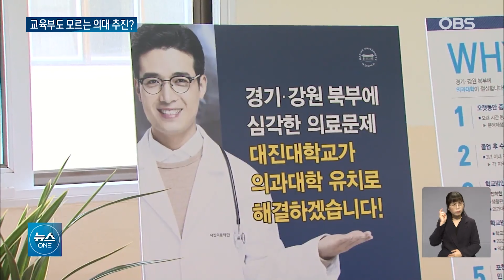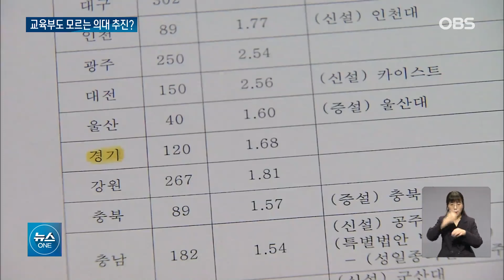"대진대 의대 계획 최근에 알았다".. 엇갈린 입장차..대외 유치 전략 문제? / OBS 뉴스O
【앵커】
경기북부에 있는 대진대는
2년 전 "열악한 지역
의료교육 현실을 바꾸겠다"며
의대 신설 구상을
대대적으로 밝혔습니다.
하지만 교육부는 최근까지도
이런 사실을
알지 못했던 것으로 드러나
대외 유치 전략을 수정해야 한다는
목소리가 큽니다.

【기자】

2년 전, 의대 유치에 다시 나섰던 대진대.

의사단체 반대를 지역과 연계해 극복하겠다고 자신했습니다.

틈틈이 경과 보고회까지 열며 자체 구상을 수립해 나갔습니다.

[임영문 / 대진대 총장(지난 2021년 5월): 저희 대학이 위치하고 있는 소재지에 군 부대들이 상당히 많습니다. 군 의료체계 확립ㆍ개선을 위해서 여러 단체나 여러 대학들과 경쟁하고자 합니다.]

하지만 그간의 노력은 별다른 호응을 얻지 못했던 것으로 드러났습니다.

키를 쥔 교육부는 정작 대진대에서 의대를 추진한다는 사실조차 알지 못했습니다.

교육부가 지난해 연말, 보건복지부에 보낸 공문에도 잘 드러나 있습니다.

의대 신ㆍ증설을 원하는 전국 각 대학 명단에 대진대는 제외돼 있었습니다.

대진대 측은 "오류에 의한 단순 누락일 뿐, 당초 계획에는 변함이 없다"고 해명했습니다.

교육부 측 설명은 다릅니다.

[교육부 관계자: 대진대, 최근에 들었어요. 대진대가 신설하고 싶어한다는 얘기는 들었어요. 그런데 그때 당시에는 우리가 못 들었으니까 거기에 없었죠. 그때 시점까지….]

그러는 동안 경쟁 대학들은 특별법안까지 내세워 존재감을 각인시켰습니다.

총력전을 펴도 장담할 수 없는 의대 신설.

지금부터라도 대외 전략을 새로 짜야 한다는 지적이 잇따르고 있습니다.